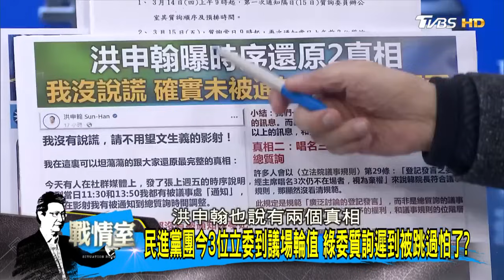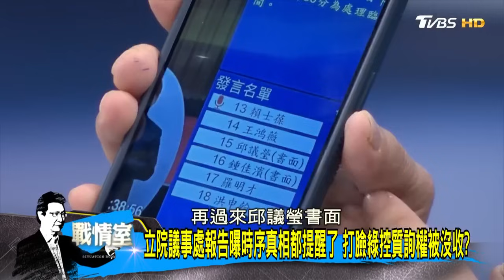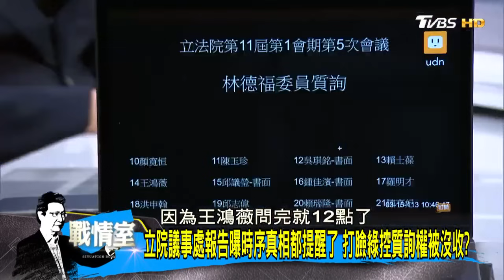民進黨團今3位立委到議場輪值 綠委質詢遲到被跳過怕了? 少康戰情室 20240319